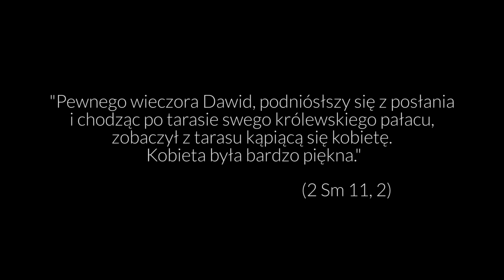jeszcze5minutek: [#70] Ścieżki kameleona [PL/ENG]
70 odcinek serii jeszcze5minutek prowadzonej przez o. Adama Szustaka OP wyemitowany 26 kwietnia 2016 roku.

Zapraszamy

Produkcja: Stacja7.pl
Zdjęcia: Adam Szustak OP
Montaż: Marcin Jończyk